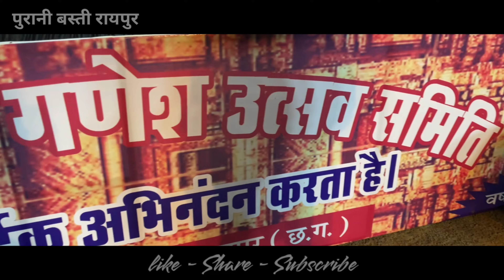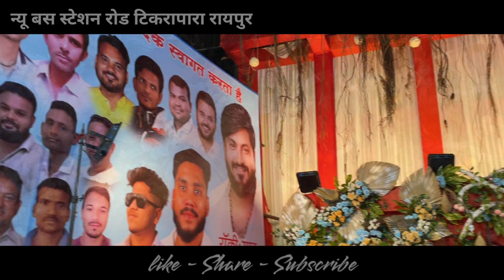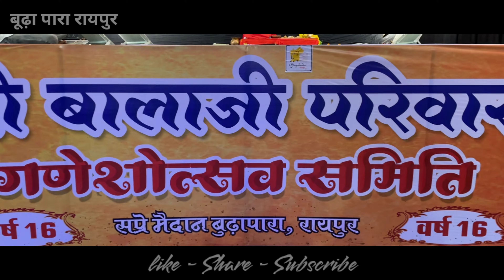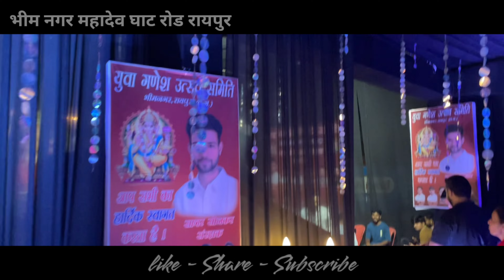बहुत ही सुंदर सुंदर 😍 Raipur Ganpati Darshan 2024 - 4k Video Quality - yaman Nayak Vlog - Dhumal mix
नमस्ते दोस्तो ,
जय जोहार संगवारी ,

• मुझ से जुड़े इन सभी जगहों पर

• मैं हु Yaman Nayak और आप सभी मेरा 1st चैनल Dj Dhumal Unlimited शायद देखे होंगे जिसमे 418k Subscribers है।
• तो मैं ये 2nd चैनल बनाया हु , जिसमे मैं हमारे 1st चैनल से जुड़े Camera के पीछे का Seen दिखाऊंगा Vlog के माध्यम से।
• और हमारे Chhattisgarh में होने वाले हर त्यौहार को अपने इस चैनल में Vlog के माध्यम से Cover करने की कोसिस करूँगा , और हमेशा की तरह अपना best work आप सभी तक लाऊंगा।
• Please इस चैनल को भी हमारे 1st चैनल जितना ही प्यार दे 😊♥️